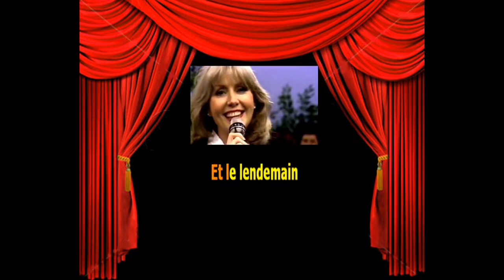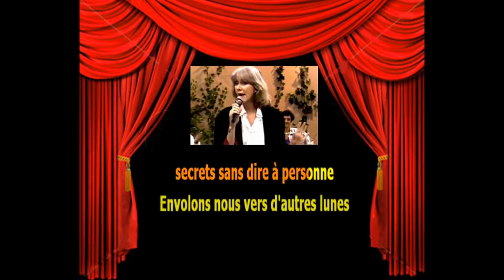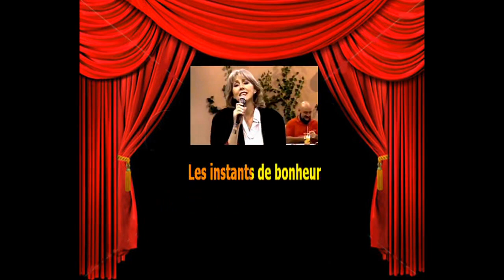Karaoké Renée Martel Au bout du monde